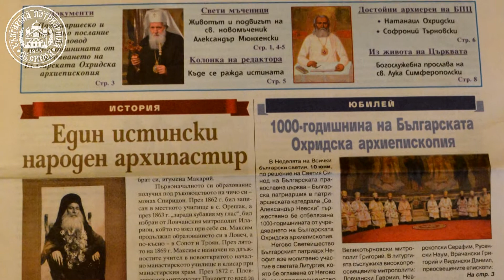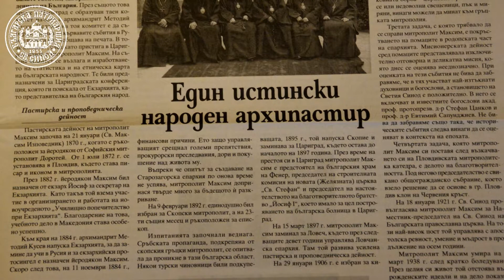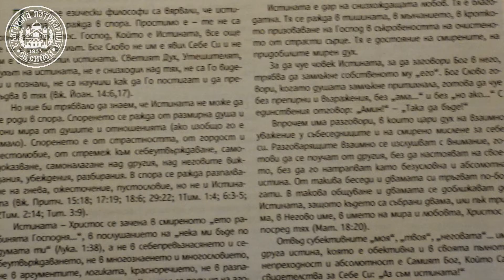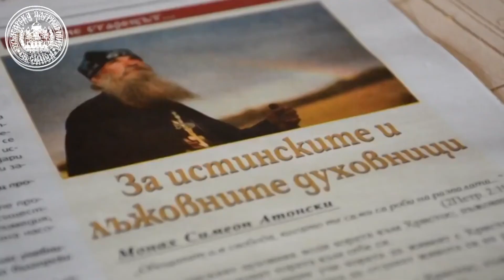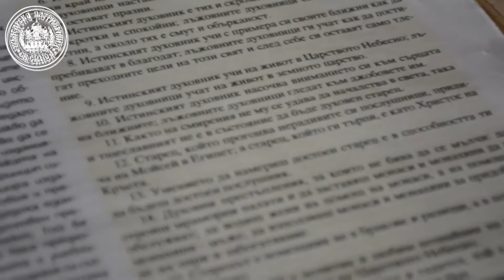Представяне на брой 13 на "Църковен вестник"